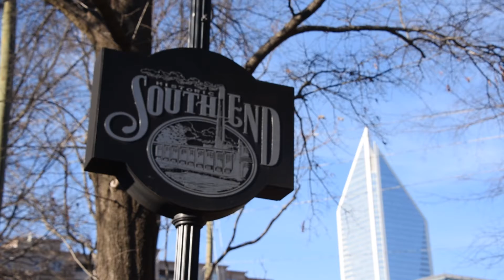Steve Lonnen Realtor - 927 Ideal Way - Charlotte NC - Dilworth - Luxury Listing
Beautiful Dilworth home with inviting charm and character rich features. Elegant curb appeal with mature landscaping. Walk up to the large covered front porch perfect for relaxing or entertaining. Walk into this well planned home and feel historic Dilworth class with high ceilings and updated touches throughout. The main level is complete with master bedroom and elegant sunroom that flows from the living room. Additional features include; exterior gas lanterns, spacious backyard with covered patio, and basement storage. This home is offers incredible location with proximity to all the amenities of Dilworth and Uptown Charlotte. 🔑🎉

3 - Bedrooms
2 - Bathrooms
2,094 sq/ft